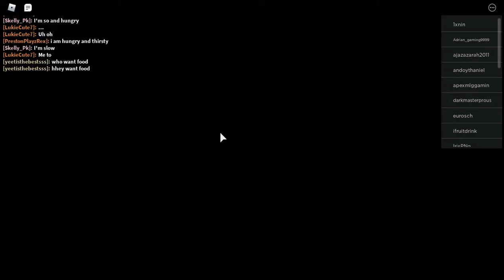Piggy intercity!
sorry if the video kinda short :(